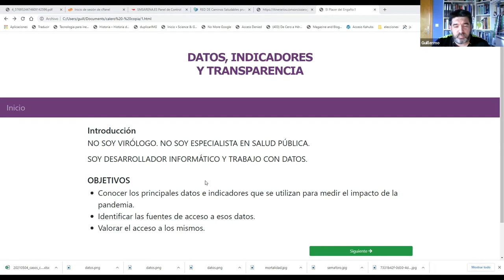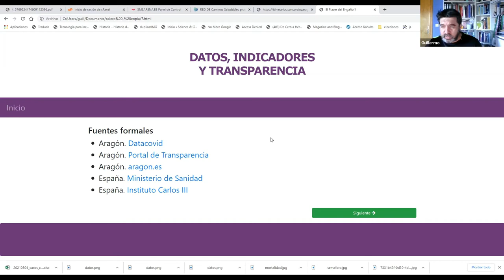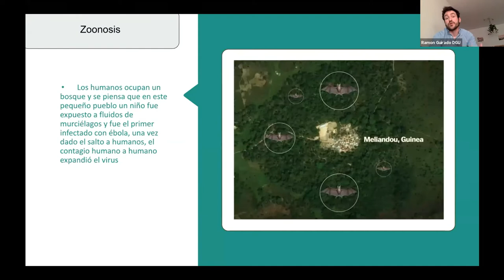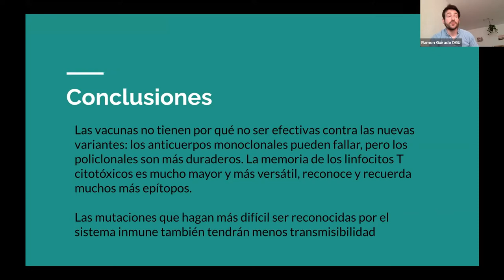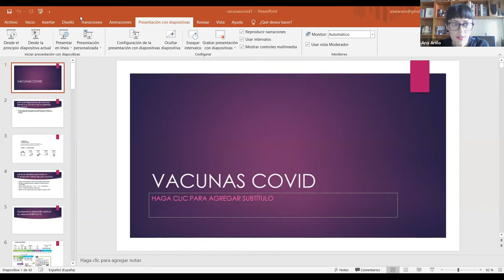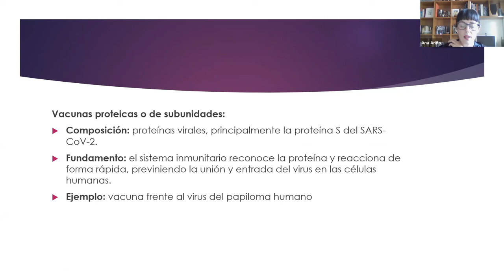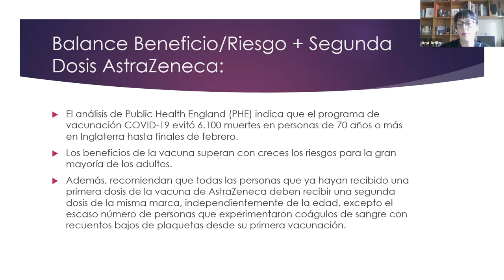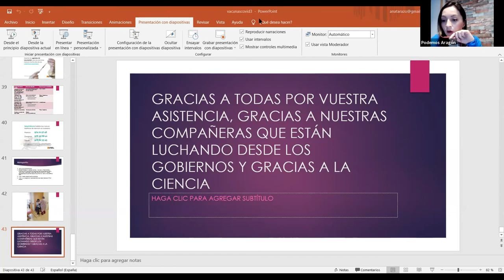Jornada formativa completa "La respuesta frente a la Covid en Aragón"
Jornada formativa de Escuela Morada "La respuesta frente a la Covid en Aragón", celebrada el 5 de mayo de 2021.

Distintas perspectivas sobre la evolución del virus, la previsión de los próximos meses y la calendarización de las vacunas. a cargo de profesionales de Podemos Aragón e integrantes del Ejecutivo aragonés, de la mano de Guillermo Lázaro, Ramon Guirado Guillén, Enrique Navarro y Ana Ariño.